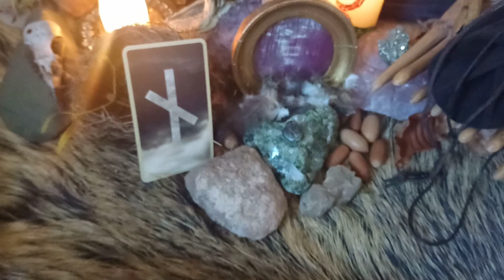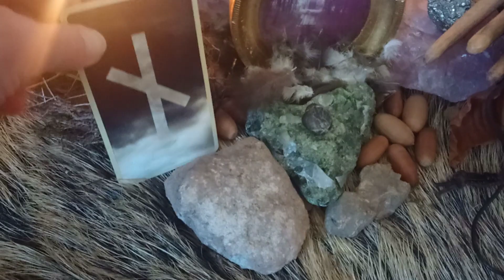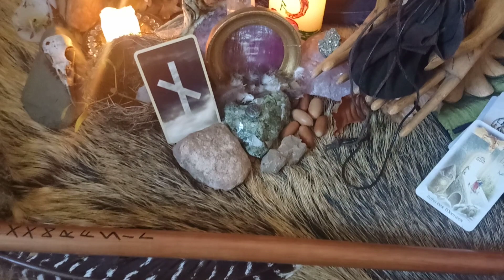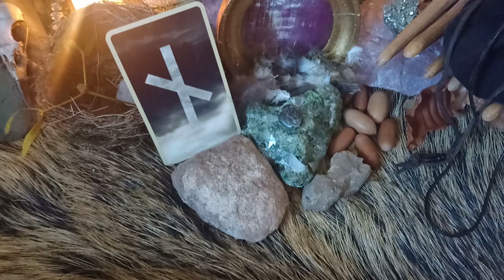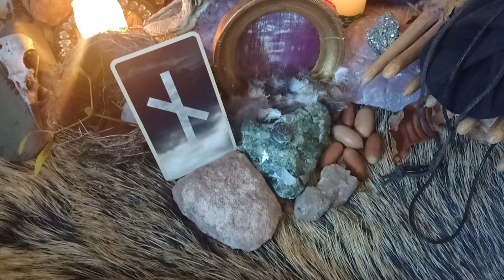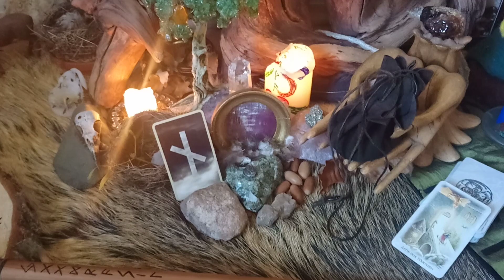Naudhiz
Not? Wozu Not? Muss das sein? Warum passiert immer mir sowas?
Not-Wende? Wie wäre es denn, die Not zu wenden? Anstatt immer die gleichen Schritte zu tun. Zu jammern und zu denken, man könnte an einer Herausforderung zerbrechen?
Ab und zu ist jammern, klagen und weinen gut, als erste Reaktion auf Unerträgliches, Schmerzhaftes, Angst machendes. Doch drin hängen zu bleiben ist NICHT Not-Wendig.
Naudhiz erklärt worum es geht. Und sagt gleichzeitig, Du kannst es schaffen...
Die Rune der Nornen. Feuerstab. Sei ein Stab, der Funken macht, anstatt bei zuviel Reibung zu zerbrechen. Dazu gibt Naudhiz die Kraft.

Allzeit Heil wünscht
die Runenhex